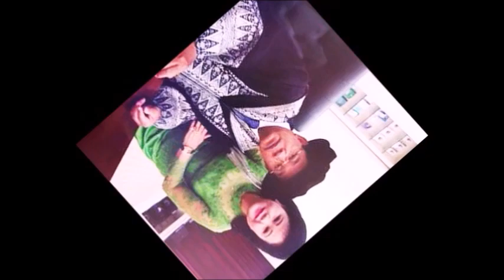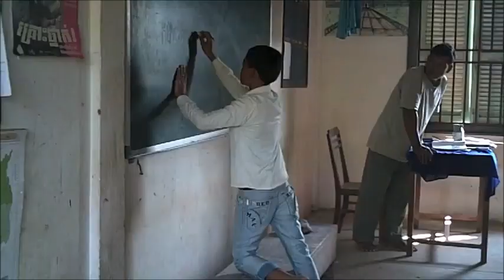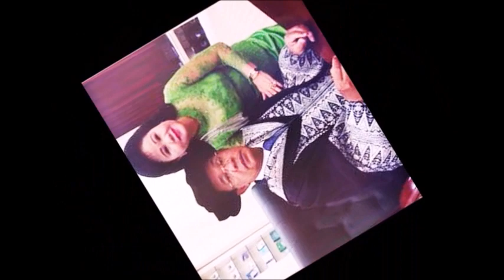Le Cambodge champêtre ប្រទេសរបស់ខ្ញុំកម្ពុជា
Mon pays Cambodge hors carte postale